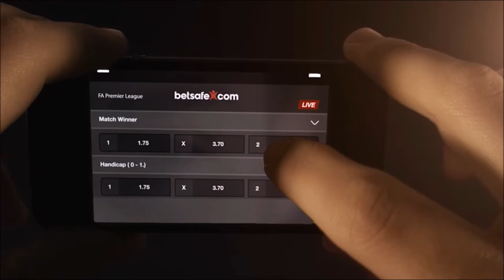2015-11-27 Rungsted-interviews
Johan Andersson, Tobias Kisum, Marcus Nielsen og Mike Clemente blev fanget efter sejren på 2-1 til Rungsted Ishockey over Odense Bulldogs fredag aften i Saxo Bank Arena.